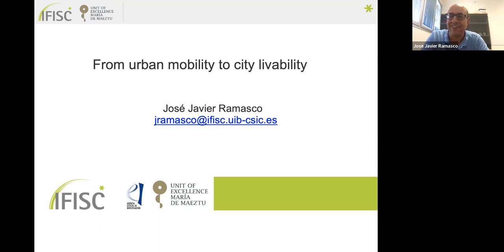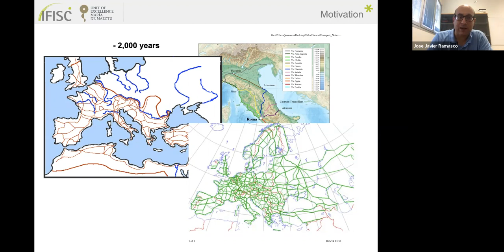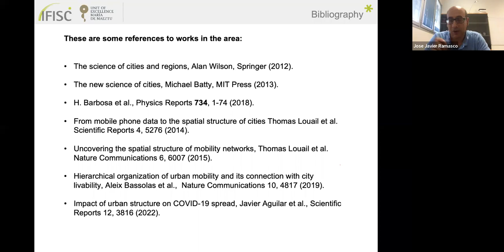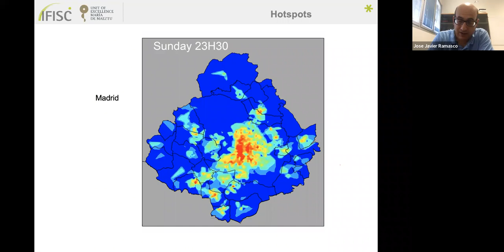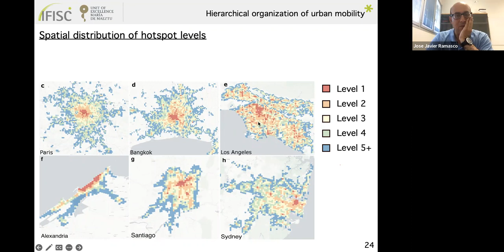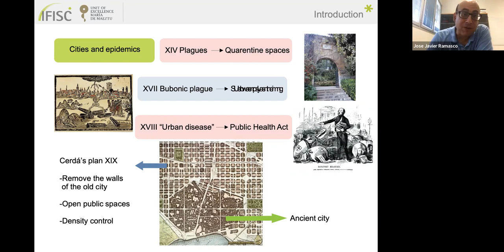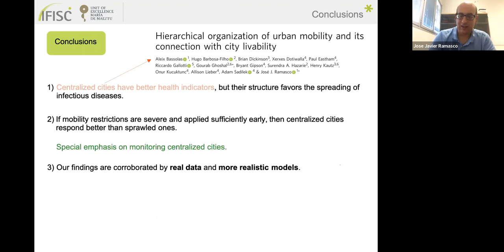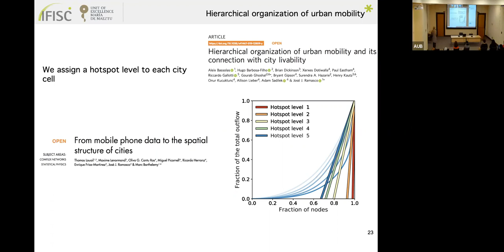"From Urban Mobility to City Livability" by Jose Javier Ramasco